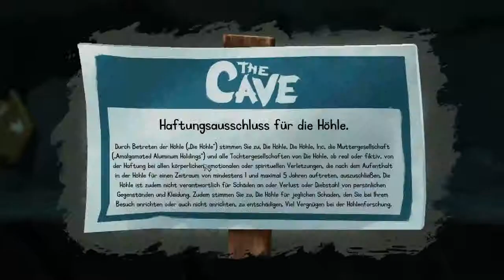Let´s Play | The Cave | 003 - Haftungsausschluss für die Höhle [HD]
Herzlich Willkommen und danke das du deinen Weg zu diesen Let´s Play gefunden hast.

INFOS

Texturpack: Meistens Honeyball :D
Spielername: Newergest

Kommentare: Beantworte ich gerne so gut ich kann, nehmt es mir aber nicht übel, wenn ich nicht alle beantworte, denn steigende Videozahlen bedeuten auch steigende Kommentare.

Private Nachrichten: Verhält sich genauso wie die Kommentare.

Abbonieren: Ich abboniere nur Kanäle von dennen ich denke das sie gut sind und von dennen ich wirklich über neues Informiert werden will!

Neue Folgen: Steht alles auf meiner Seite, welche wann rauskommen.

Verbesserungsvorschläge: Sind gerne gesehen und werden gerne Umgesetzt, allerdings bedenkt bitte das ich imemer 1-2 Wochen im vorraus Aufnehme und sich die Umsetzung deshalb hinziehen kann.